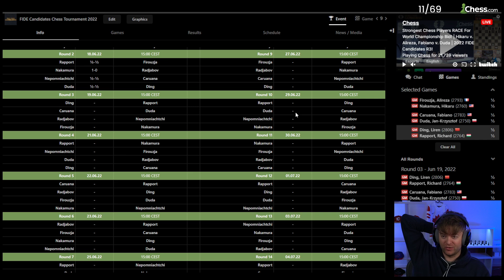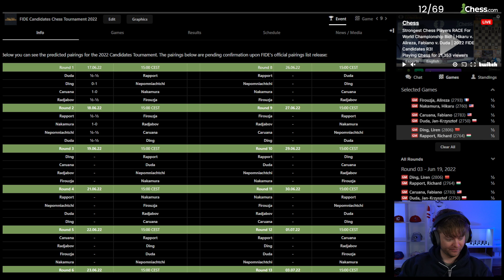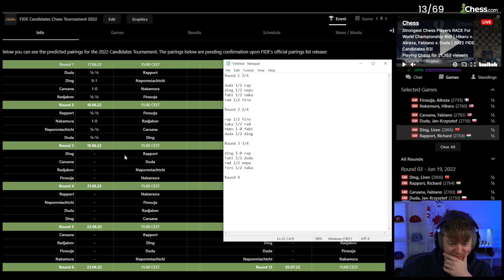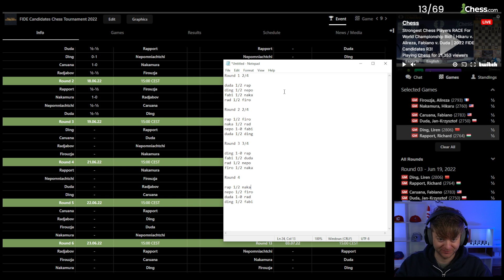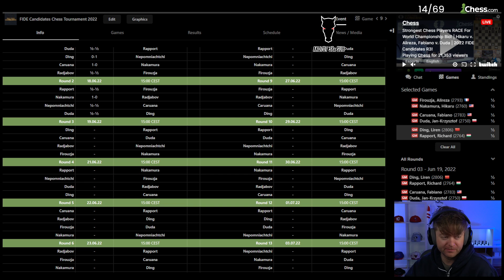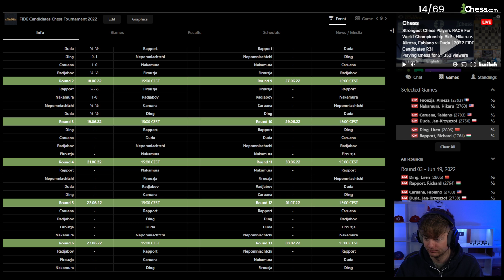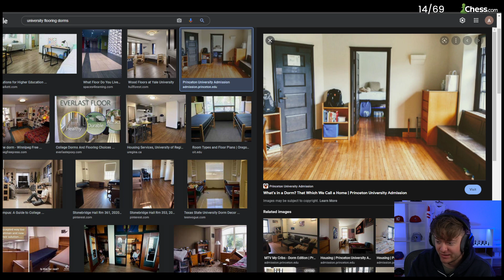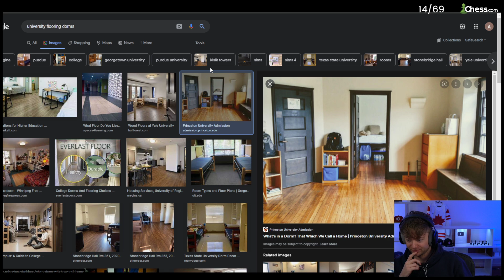FIDE Candidates Round 3 | June 19, 2022